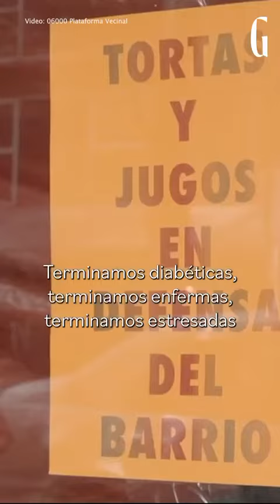SemanarioGatopardo | Vivienda, gentrificación y despojos #149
En SemanarioGatopardo intentamos explicar cuáles son los factores tras la complicada situación de la vivienda en Ciudad de México y el impacto en la vida de las personas. Escúchalo en Apple Podcast y Spotify.